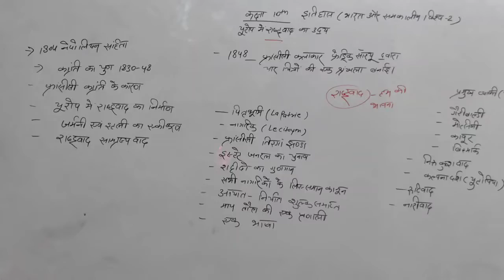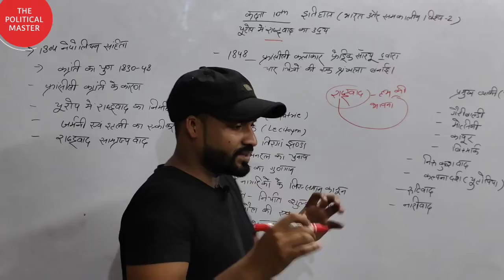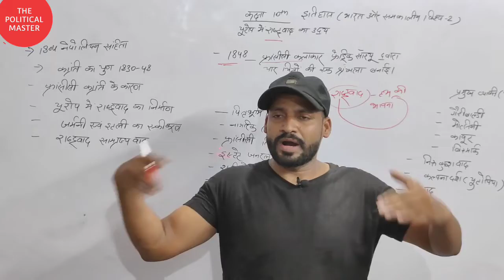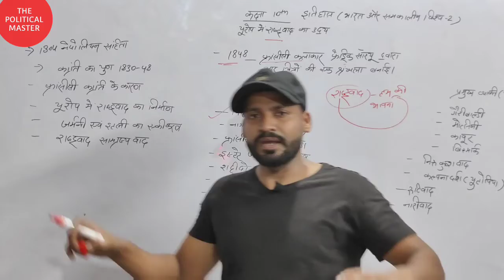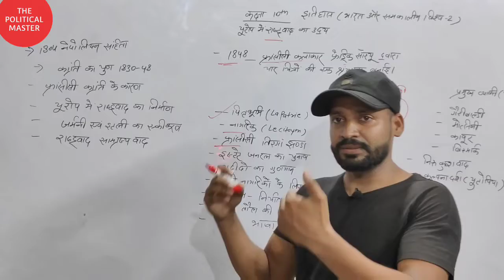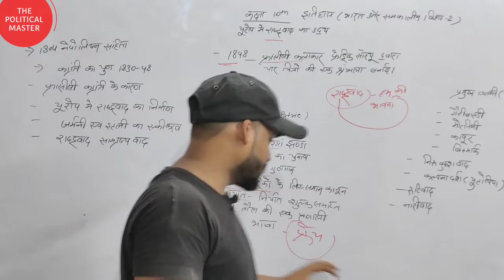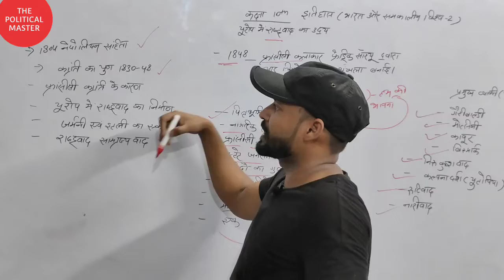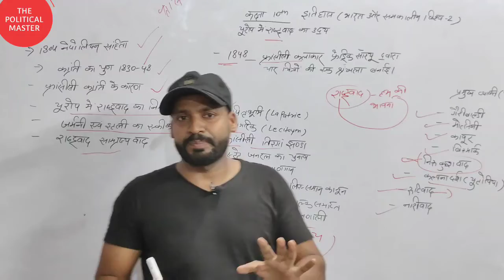Class 10 History | यूरोप में राष्ट्रवाद का उदय Chapter 1 | S.S.T New Syllabus | by Bilal sir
इस वीडियो में हम यूरोप में राष्ट्रवाद के उदय के बारे में जानेंगे
Class 10 S.S.T chapter 1
cbse class 10 sst
cbse class 10th Social science
cbse class 10 history chapter यूरोप में राष्ट्रवाद का उदय
Introduction history chapter 1

Whatsapp group for exam update 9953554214